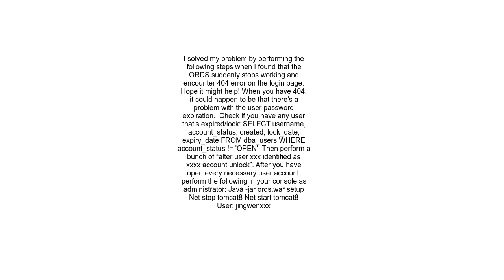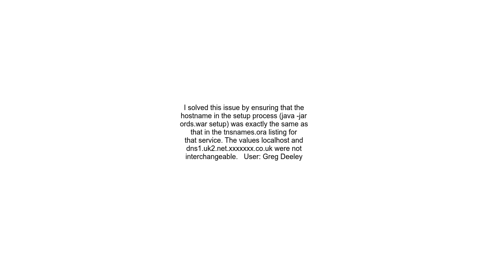ords database not mapped an database